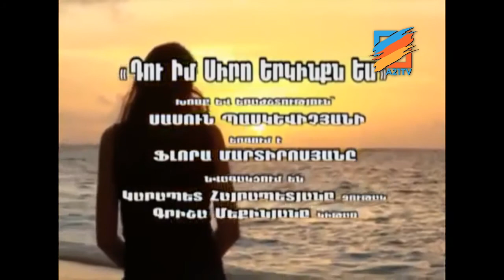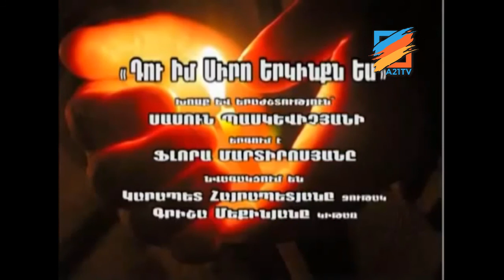Erajshtakan arvestanoc Sasoun Paskevichyan eter05 09 2015 /A21TV/